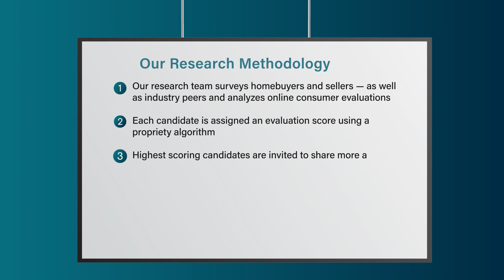2022 Seattle Five Star Real Estate Agent Linda Nelson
Linda Nelson wins the 2022 Five Star Real Estate Agent Award! Five Star Real Estate Agents represent those who are outstanding in their field. Winning agents are selected as a result of a rigorous and objective research process. For any market, each year's field of winners represents no more than 7% of agents within the market.